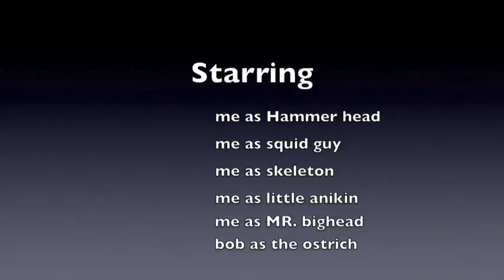LEGO atlantis II, Battle for the throne